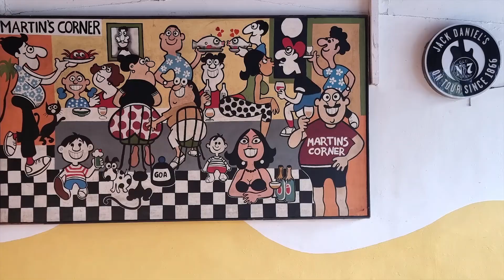Goan Getaway...... Teaser